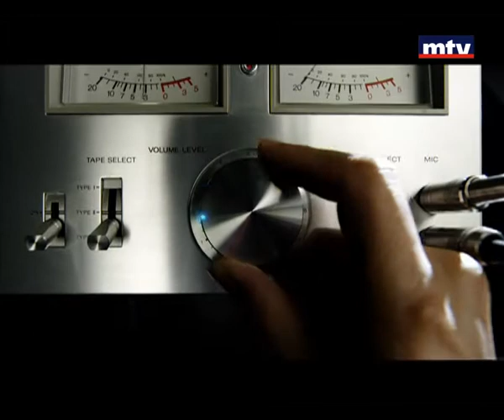Get Fit - 19/12/2015